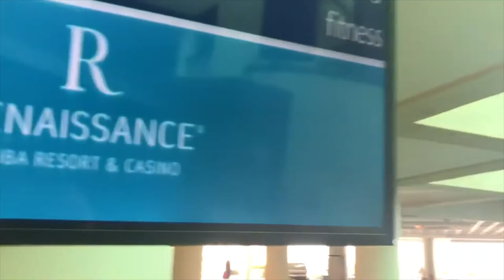Francesca Pezzulo | VLOG | ARUBA DESTINATION WEDDING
MY FIRST EVER VIDEO.. EEEP